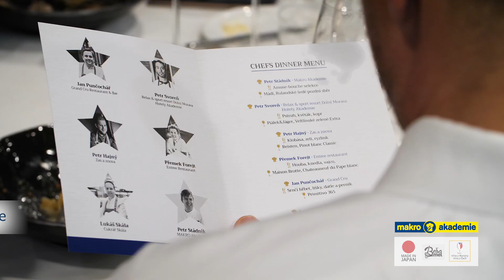MAKRO Akademie – galavečeře Chefs dinner II.